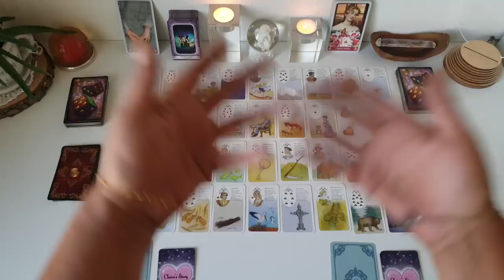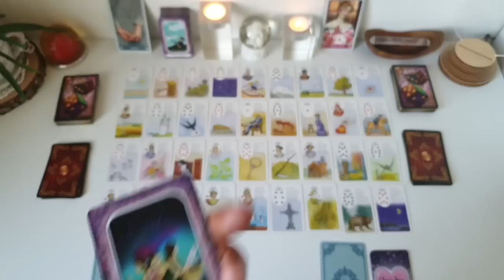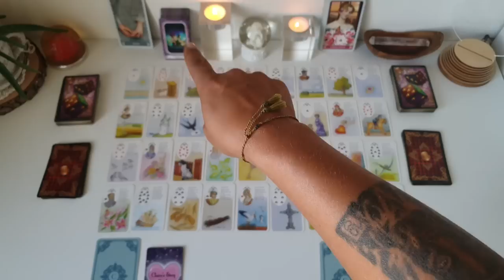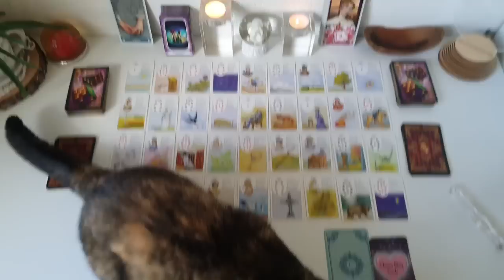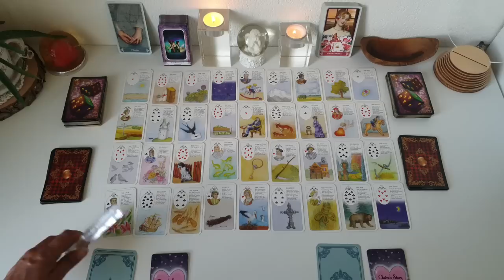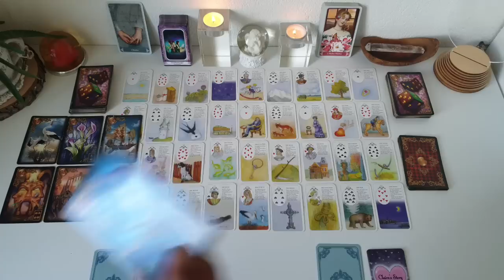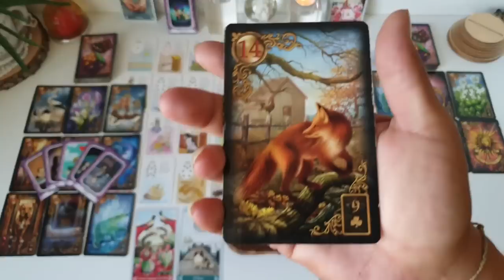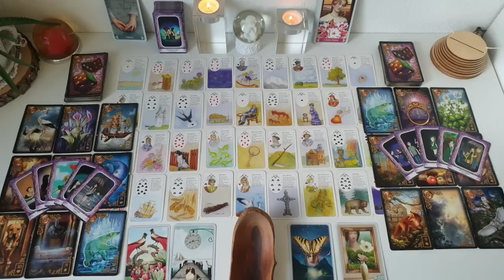Warum der Kontaktabbruch?Was passiert bei ihm gerade?Was ist der Sinn dahinter & was zeigt es Dir?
Herzlich willkommen auf meinem Kanal liebe Seele🥰

Schön,dass Du da bist💝Mit meinen Readings & Coachings möchte ich Dich auf Deinem Dualseelen/ Seelenpartner Weg begleiten, um Dich auf diesem Meisterweg zu unterstützen.

Sei ein Teil der Mala's Licht Fraktion, der Armee der Liebe.

Dieses sind allgemeine Readings für das Kollektiv. Dieses kann aber muss nicht mit Dir in Resonanz gehen. Wenn Du ein persönliches Reading möchtest oder ich Dich auf Deinem Dualseelen/Seelenpartner Weg mit einem Coaching unterstützen darf, so kontaktiere mich liebend gerne unter:

Sei es Dir Wert in Deinem Prozess weiter zu kommen und sei es Dir Wert in Dich und Dein Weiterkommen zu investieren😊

Wenn Du meiner kostenlosen Arbeit hier auf YT gerne eine Wertschätzung mit einem Energieausgleich  zukommen lassen möchtest,so freue ich mich sehr darüber. Dies kannst du sehr gerne unter dem folgenden Link tun:

Komme gerne in die liebevolle Telegram Gruppe 🥰
Die direkten Links findest Du in meiner Kanalinfo😎 Ich freue mich sehr auf Dich dort zu treffen❤

Sehr empfehlen möchte ich auch folgenden Kanal zur liebevollen Unterstützung in Deinem Dualseelen/Seelenpartner Prozess:

🥰Amabels Hilfe für Dualseelen

Herzensgrüsse Deine Mala💫🤍

Mit freundlicher Genehmigung verwende ich in diesem Reading folgende Kartendecks:

Ciro Marchetti's - Gilded Reverie Lenormand expanded Edition

Iris- Das Lenormand Orakel

Nadine Breitenstein mit Illustrationen von Anna Limberg-Claires Story Cards 1+2

Christiane Neumann – Christephania Kipper  ISBN 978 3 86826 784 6